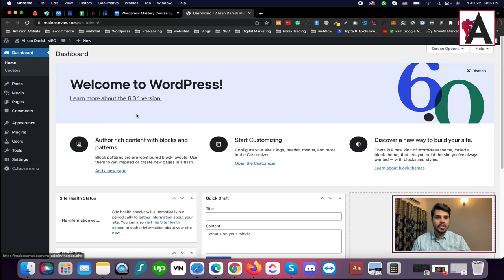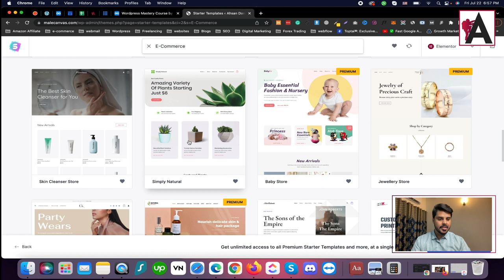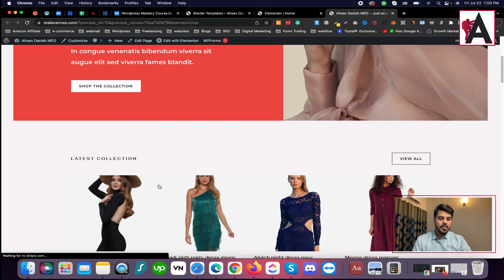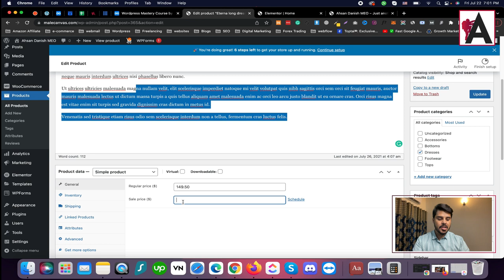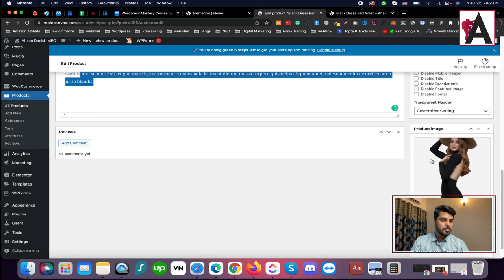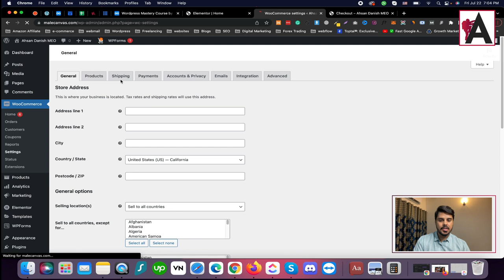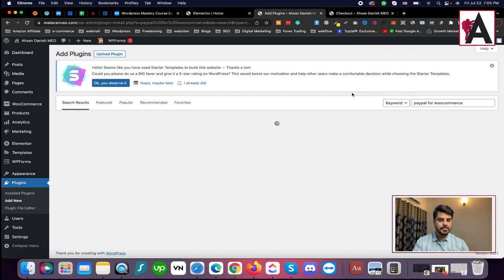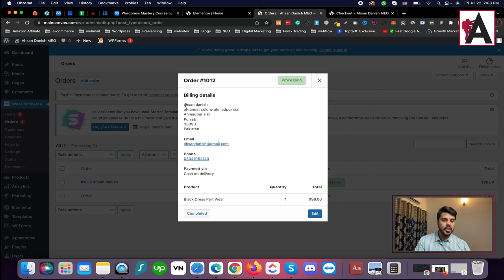Design Ecommerce website in wordpress | WordPress Complete Course in Urdu/Hindi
Master the art of designing an eCommerce website in WordPress with our comprehensive course, presented in Urdu/Hindi! Learn step-by-step instructions and practical techniques to create a stunning online store using WordPress, empowering you to launch and manage your eCommerce business with confidence.

🟠 💬 𝗙𝗼𝗹𝗹𝗼𝘄 & 𝗖𝗵𝗮𝘁 𝘄𝗶𝘁𝗵 𝗺𝗲 :
_____________/𝗦𝘂𝗽𝗲𝗿 𝗟𝗶𝗻𝗸\_______________